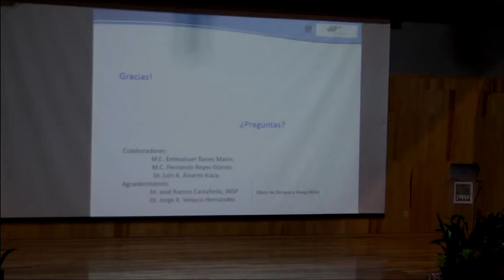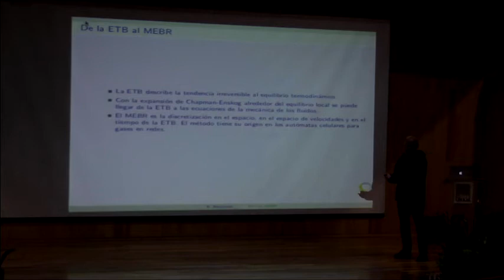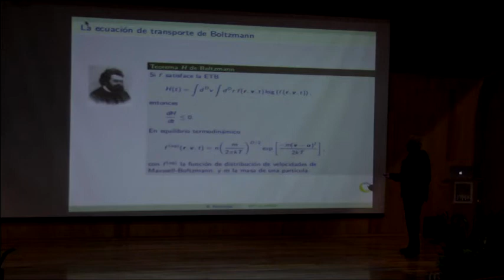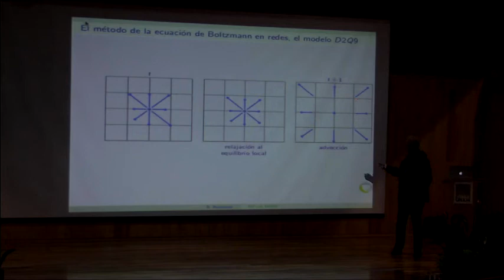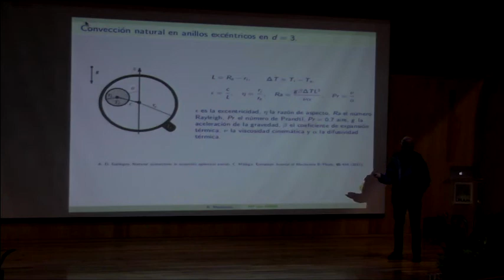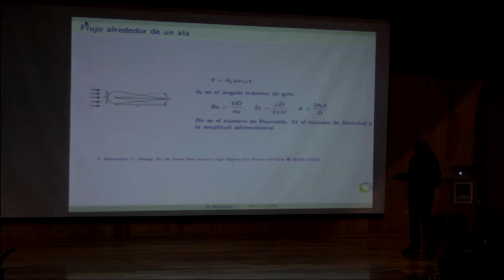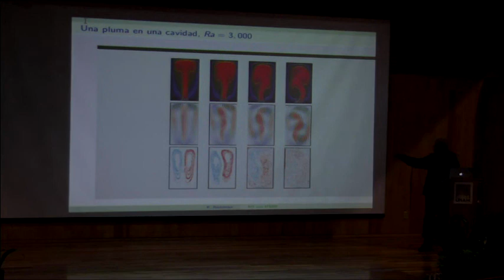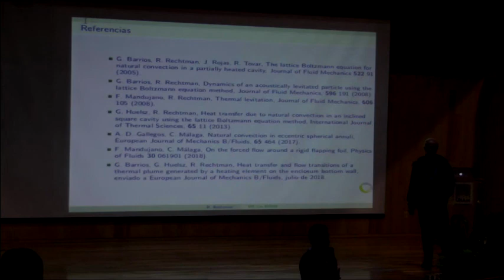Primer Coloquio del CViCOM - Dr. Mauricio Raúl Rechtman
Dr. Mauricio Raúl Rechtman Schrenzel
Instituto de Energías Renovables, Temixco.
Conferencia: Mécanica de fluidos computacionales con el método de la ecuación de Boltzmann en redes.
SECCIÓN: Medicina y Salud, Moderador Dr. Fernando Arámbula C.